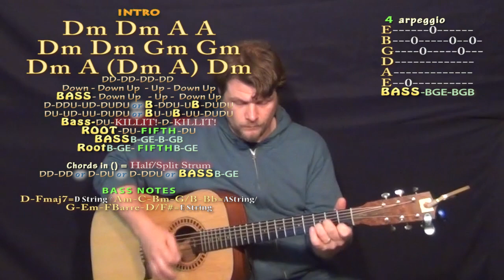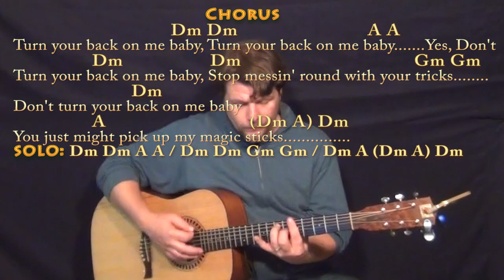Black Magic Woman - Guitar Cover Lesson in Dm with Chords/Lyrics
Woohootiehoo and Best of luck! Easy arrangement from the Santana changes... SMOOTH CHART ... BLACK MAGIC WOMAN EM CHART ... BLACK MAGIC WOMAN DM CHART ... BLACK MAGIC WOMAN DM CHART ... BLACK MAGIC - LITTLE MIX - CHART munsonmusiclive music lesson cover SONGBOOKS